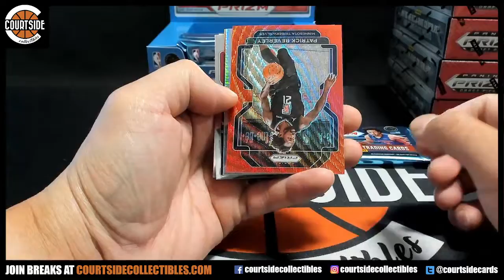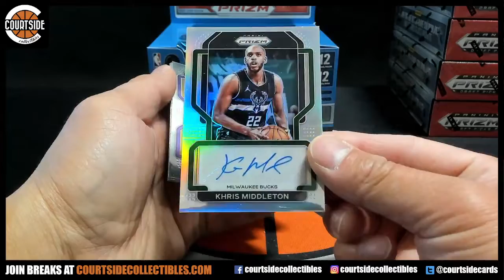Bear's 2021-22 Panini Prizm Basketball 3-Pack Break #3